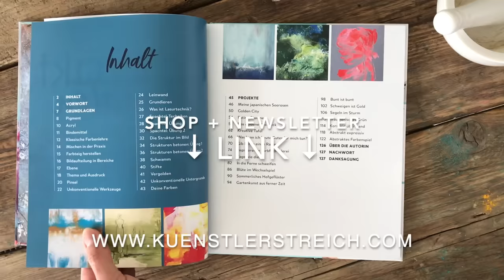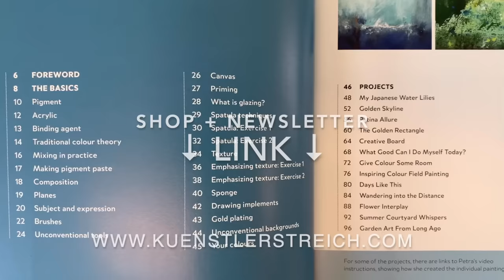WOW! Spezial Textur Abstrakte Acrylmatechniken - große Leinwand - Effektvoll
Was hat backen und malen gemeinsam? So eine schöne Idee! Das musst du dir anschauen. Verstreiche einfach deine Farbe auf die weiße Leinwand. Streue deine Eierschalen in die nasse Farbe und du erhältst eine überraschende Textur. Türkis, Grün, Weiß, dunkel Blau und verschiedene Werkzeuge. Lasse deine Gedanken dabei los. Es ist sehr meditativ. Diese Anleitung wird dich zu einem schönen Kunstwerk leiten. Du kannst daraus auch einen absoluten Hingucker malen. Die Struktur betonst du mit erdigen Farb Nuancen. Der Blau Grundton wird mit dem natürlichen Farbtönen wie Grünspan von Kupfer Farben, mal deckend mal lasierend, überarbeitet. Flüssige Acryl-Farbe schüttest du in Schichten auf dein Werk und mit dem Weiß erscheint der besondere Kalk-Effekt. Du betonst dabei die Risse und dieser Vintage-Touch ist ganz modern. Die Schichten Malerei ist hier die besondere Maltechnik. Der Charakter des Bildes passt deswegen besonders gut in skandinavisch eingerichtete Wohnräume. Material siehe Liste unten. Diese Technik ist auch für Anfänger geeignet. Du siehst in dem Video, wie ich es ausarbeite.

🎨 Material Liste Europa
🎨 Material Liste weltweit

Zeitstempel
00:00 Einleitung Inspiration zum Malen
00:10 Vorstellen der Werkzeuge und Materialien
00:30 Herstellen der groben Struktur
00:31 Weiße Leinwand, Größe 70 x 90 cm
00:53 Wie klebt man eine Struktur auf Leinwand?
01:05 Eierschale als Struktur in abstrakter Malerei
01:25 Tipp: Mit der Maler Rolle verstreichen
02:00 Wunderschönes weißes Kunstwerk mit Struktur
02:25 Schwarz Acryl Farbe mit Pinsel verstreichen
02:50 Acrylfarbe flüssig giessen, Blau
03:28 Farbe mit Wasser laufen lassen. Effektvoll
03:51 Eine weitere Schicht malen, Grün, high flow Acrylic,
04:19 Wie kannst du die Struktur einfach bearbeiten und betonen?
04:40 Weiß Acryl, Farben mischen, Nass in Nass Technik
05:03 Blick über die Schulter. Künstlerin im Atelier
05:24 Türkis Acryl im Kunstwerk als Highlight
05:25 Acryl Farbe Schlamm mischen, Kontraste schaffen
05:52 Kontrast schaffen, Tiefe ins Kunstwerk malen
06:41 Weitere Schicht. Höhen malen (Beige)
06:44 Zuschauen und die Malerei genießen
08:08 Relief betonen
08:15 Acryl Weiss, Kalk Effekt, Pastell
09:34 Modernes Kunstwerk
10:12 Print Shop, ausgewählt Kunstwerke als Druck, Poster
11:15 Buch Tipps, Experimentieren in der abstrakten Malerei, Danksagung
12:11 Inspiration Natur

► MEIN SOCIAL MEDIA UND LINKS!

Jetzt freue ich mich über deinen Besuch. Stöbere auch gerne auf meiner Seite Ich hoffe, du findest, wonach du gerade suchst.